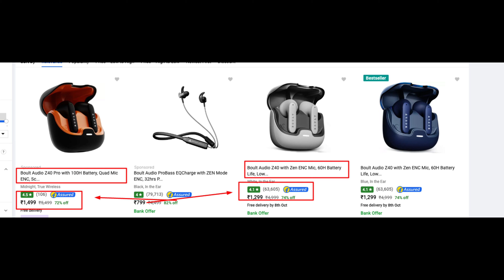Boult audio Z40 vs Z40 pro || I tried best earbuds under 1500 during sale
Boult audio Z40 vs Z40 pro || I tried best earbuds under 1500 during sale. Here is the best earbuds under 1500 rupees during this sale and we will compare latest earbuds under 1500 from boult audio.

Boult audio Z40
boult audio Z40 pro